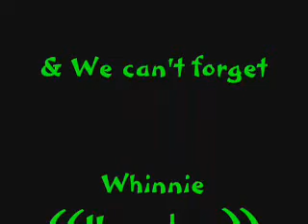Aarron's Party (Come Get It)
Kaceylynn & Britlynn pretned to be Aaron Carter. WOOOOO!!! PARTY!!